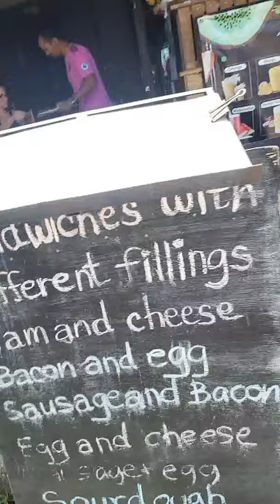grandmas house Koh lanta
koh lanta thailand grandmas house old town must see!